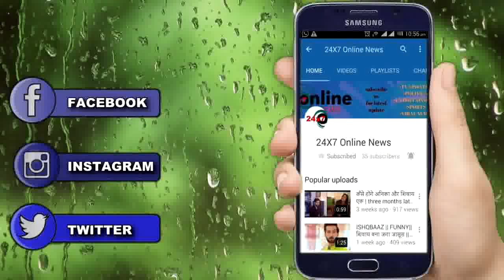KASAUTII ZINDAGI KAY ||इस सच को जान MOHINI MR BAJAJ से मिलकर देगी धमकी